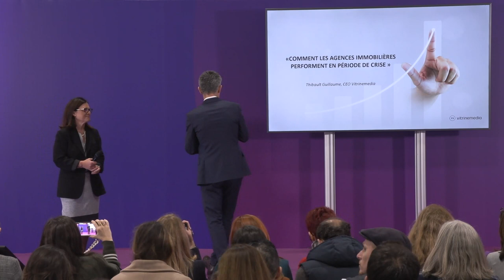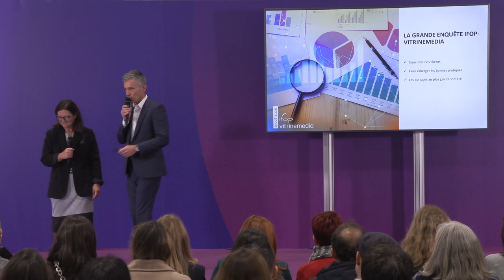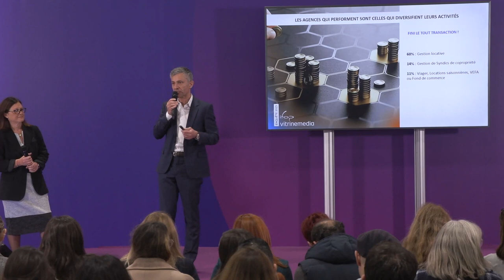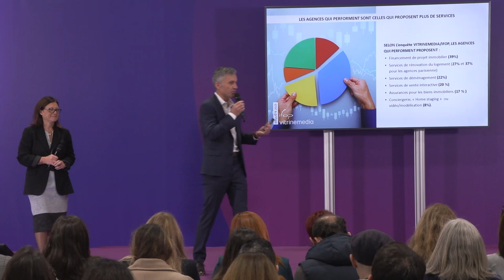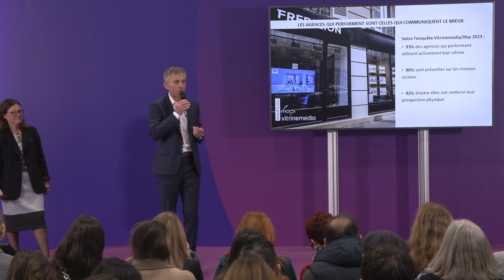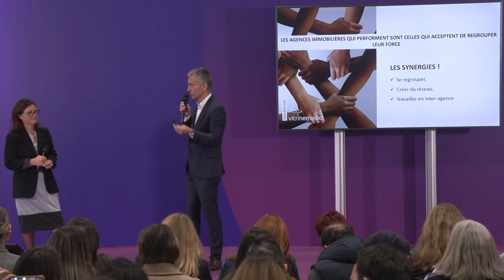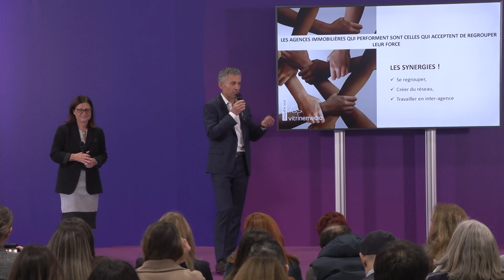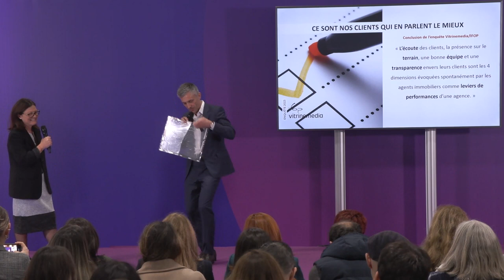Vitrinemedia - Replay RENT 2023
🎥 Replay de l'atelier RENT : "Comment les agences performent en période de crise" 🚀
Revivez l'atelier captivant animé par notre PDG co-fondateur, Thibault GUILLAUME, lors du RENT 2023.
Découvrez les insights clés tirés de l'enquête IFOP et plongez dans les stratégies qui ont permis aux agences de prospérer même en temps de crise !
🔍 Au programme :
- Témoignage inspirant de Nathalie Naccache sur sa réussite
- Conseils pratiques pour renforcer la performance de votre agence

Un grand merci à tous les participants qui ont contribué à la richesse de cette discussion ! 🙌